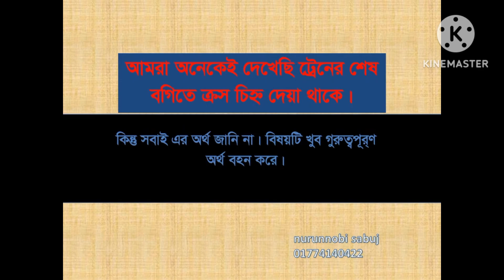ট্রেনের শেষ বগিতে কেন ক্রস চিহ্ন দেয়া থাকে। বাংলাদেশ রেলওয়ে। রেল ভ্রমণ। রেলের বগি।